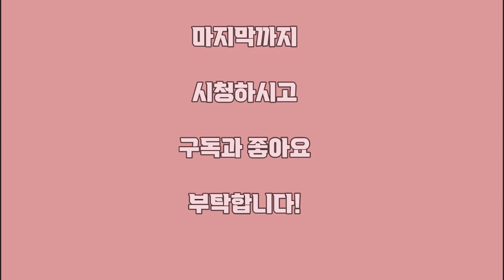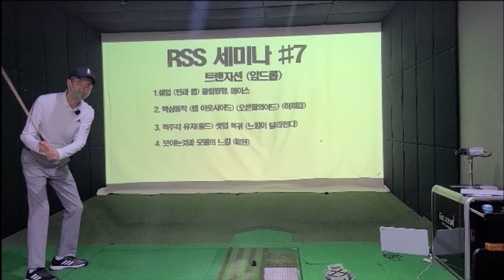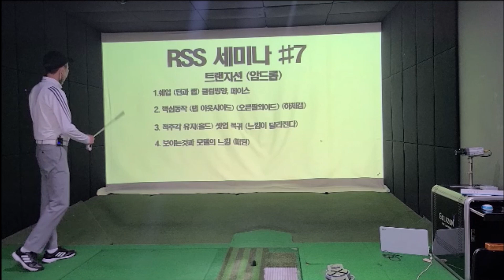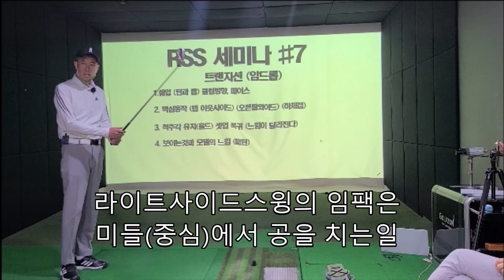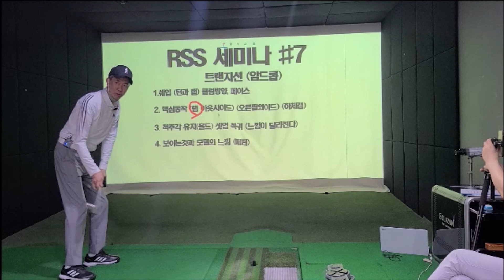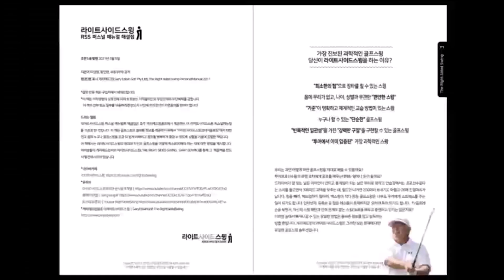다운스윙 제일 쉽게하는법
다운스윙 쉽게하는법
다운스윙 쉘로잉하는 법
벤호건은 랩이라는 표현을 사용합니다.
벤호건랩은 무엇일까요?
다운스윙 궤도를 만드는일은 생각과 반대일수도 있습니다.
다운스윙 궤도에 대한 골프 세미나 강의입니다.